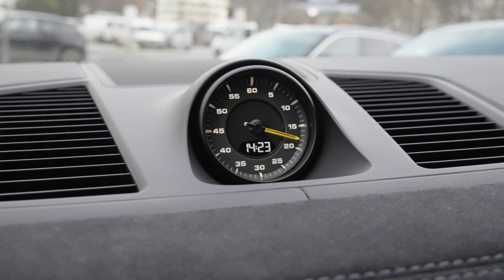Porsche Cayenne Turbo GT - ByMedhus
Link til annonse kommer!

Finansieringsforslag:

Egenkapital: 700.000,-
Terminer: 36 mnd
Totalbeløp: 17.000,- per mnd ink gebyrer

Porsche Cayenne turbo GT, det nyeste råeste innenfor Porsche SUV. Denne bilen tilbyr den mest sporty opplevelsen man kan få i en Porsche SUV. Turbo GT er mer agresiv i designet og vesentlig lettere enn turbo/turbo s modellene, men har likevel hele 640 hester. Turbo GT modellen kommer også standard med et eksklusivt nytt titan eksosannlegg.

Turbo GT gjør 0-100 på drøye 3.1 sekund og med sylskarpe karbonkeramske bremser og et mer agresivt fire hjuls styresystem utgjør dette en fanstatisk kjøreopplevelse.

Bilen tilbyr mye ekstrautstyr:

- Jet Black Metallic
- GT-interiørpakke med kontrastsømmer i 'Arctic Grey'
- 'PORSCHE'-logo opplyst fra dørene
- Tanklokk i Exclusive Design
- 22" GT Design-felger i svart silkeglans
- LED-matrix hovedlys i svart inkl. Porsche Dynamic Light System Plus (PDLS Plus)
- Tonede baklykter inkludert lysstripe
- Varme- og støyreduserende vinduer inkludert mørke vinduer bak
- Head-Up Display
- ParkAssist inkl. Surround View
- Night View Assist
- Porsche InnoDrive inkl. adaptiv cruisekontroll
- HomeLink® (garasjeportåpner)
- Porsche Entry
- Soft Close-dører
- Oppvarmbar frontrute
- Ioniser - luftrenser
- Ambient-belysning
- Sportsseter foran (8-veis elektriske)
- 4-soners klimakontroll
- Oppvarmbart sportsratt multifunksjon i skinn
- Lakkert nøkkel med nøkkelholder i skinn
- Parkeringsvarmer med fjernbetjening
- Røykerpakke
- Vendbar bagasjeromsmatte med skinnkant og lastekantbeskyttelse
- Smarttelefonmodul med trådløs lading
- Burmester® 3D High-End Surround Sound System

Kontakt en av våre selgere:
Olav Medhus 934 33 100
Thomas Kleven 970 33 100